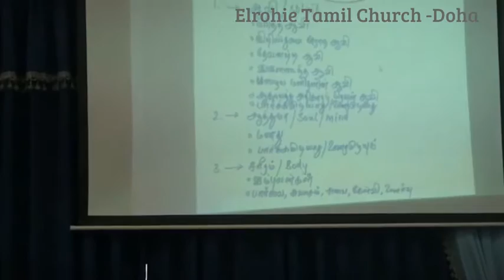Elrohie Tamil Church 20.07.2014 msg by Bro.Job part 1